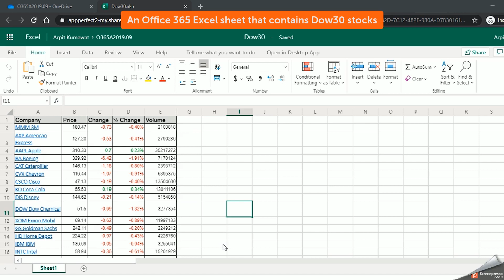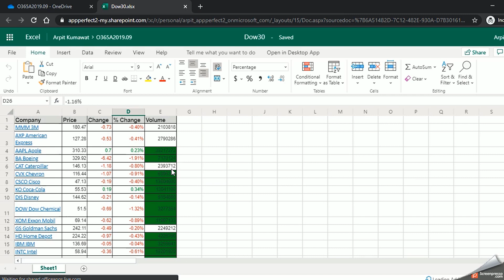How to Use Office 365 Excel Enablement in Automation Anywhere A2019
In this Automation Anywhere RPA demo, we'll take a look at the Office 365 Enablement feature that was introduced in A2019.09. This use case showcases the Excel spreadsheet functionality of a bot that automates Dow30 stock volumes.

Have any RPA questions? Check out apeople.automationanywhere.com to get help with Automation Anywhere products. Or, leave a comment here - we're always on the lookout for the next RPA how-to or demo to make.